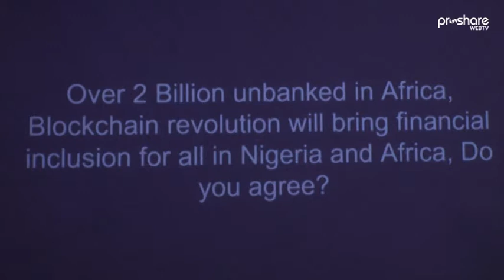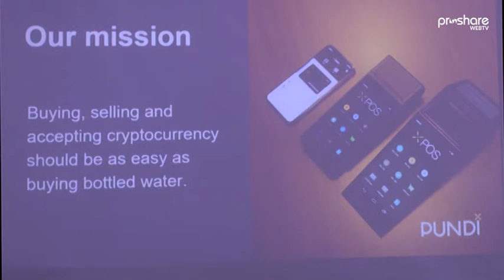Blockchain will Bring Financial Inclusion for Nigerians: Pundi X Labs pty Ltd